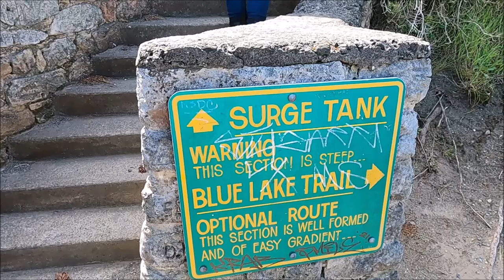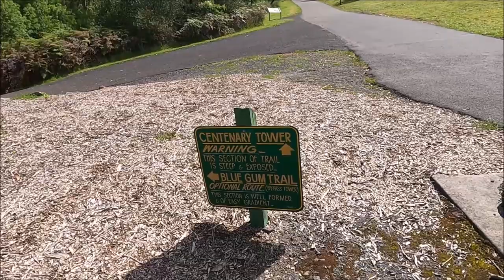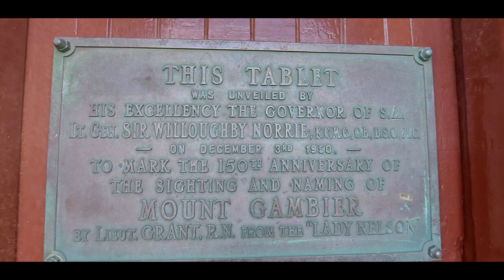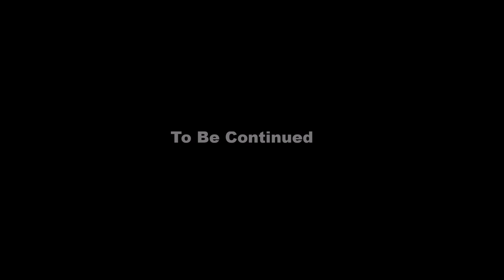Roads Less Travelled Miles Of smiles Part 3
Part 3 of our series travelling South Australia for the month of October 2021, Kim was almost picked up in this one but she would have missed the stunning views.